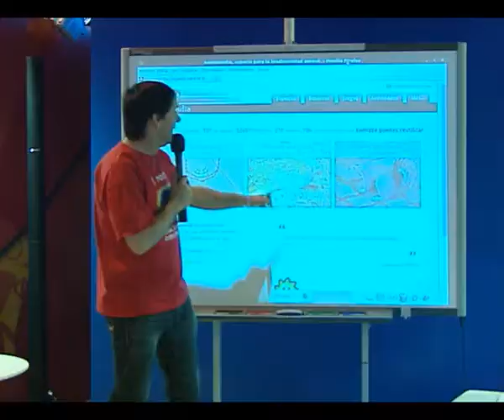El IES Juan Carlos I con Animalandia en Aula 2012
El 23 de febrero de 2012, el IES Juan Carlos I de Ciempozuelos (Madrid), participó en Aula 2012 invitado por el INTEF, "por su actividad innovadora con el uso de las Tecnologías de la Información y de la Comunicación (TIC) como medio didáctico".
Alumnos de 1º de ESO, acompañados de su profesor de Ciencias de la Naturaleza, Fernando Lisón, trabajaron sobre los moluscos, dentro de la unidad didáctica dedicada a los animales invertebrados.